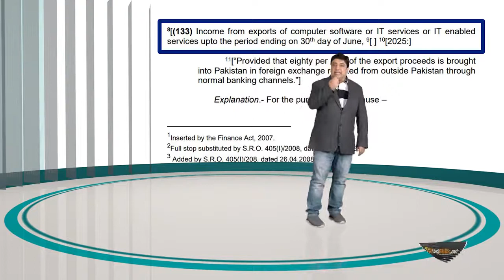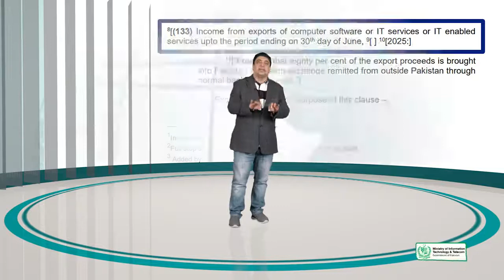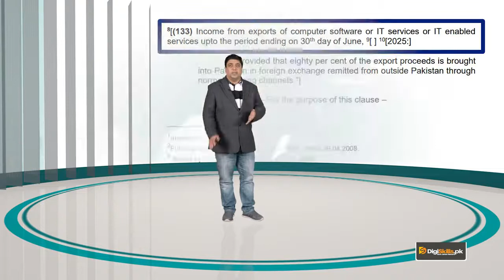Setting your payment information Registering your business with FBR - freelancing by digiskills